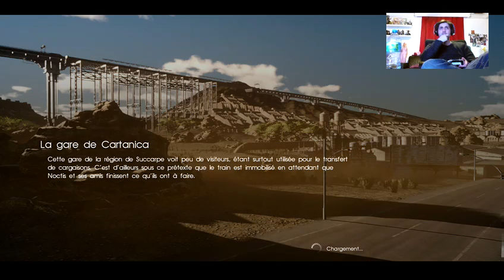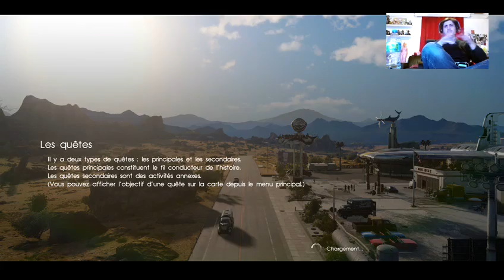Final Fantasy XV - #20 Un pathfinding en PLS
L'ia de nos collègues et le pathfinding est plus que chaotique -- Watch live